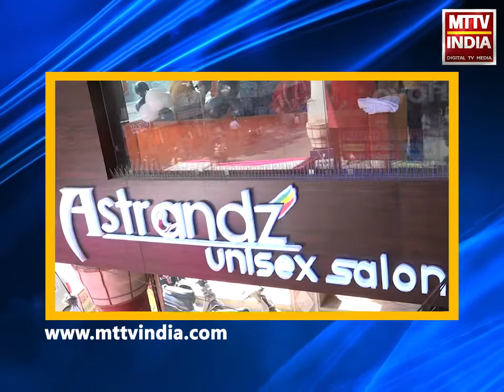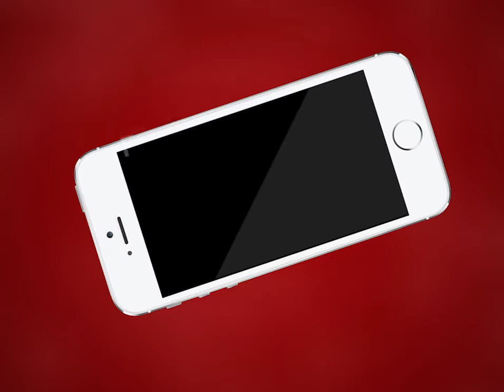AJMER NEWS | एमडीएसयू छात्रसंघ कार्यालय का उद्घाटन समारोह | MTTV INDIA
एमडीएसयू छात्रसंघ कार्यालय का उद्घाटन समारोह
भाजपा प्रदेशाध्यक्ष सतीश पूनिया का सम्बोधन- आज की राजनीति पेशेवर हो गई
राजनीति समाज से आज भी नहीं जुड़ पाई
देश की आजादी एक परिवार से नहीं
 देशवासी इसमें शामिल थे
 देश की आजादी में देश के हर परिवार का योगदान